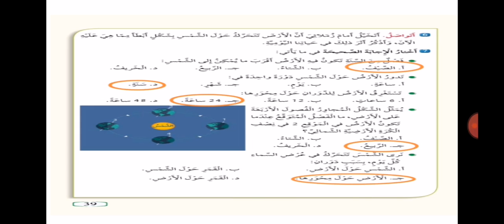علوم.. رابع.. حل أسئلة الوحدة ص ٤٨